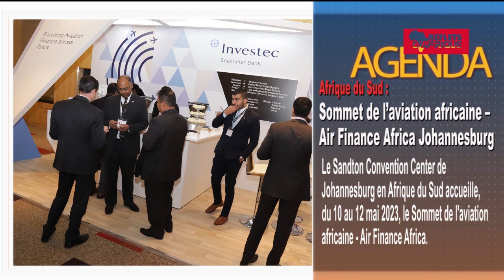L'Agenda du 24 avril 2023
Les faits et les évènements qui font l'actualité en ce 24 avril 2023 en Afrique.